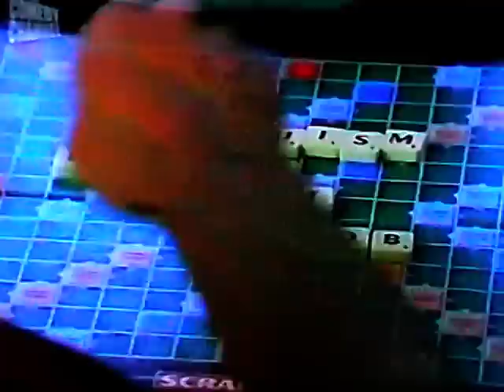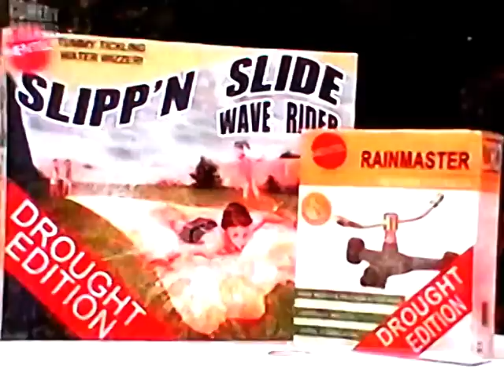Skithouse highlights (part 1/2)